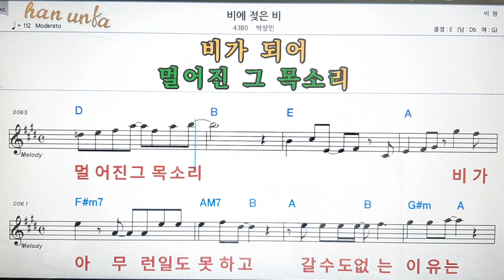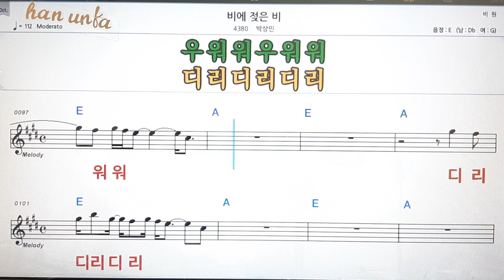비에 젖은 비/박상민💋노래 반주*기타 코드 악보*가라오케💕Karaoke*Sheet Music*Chord*MR